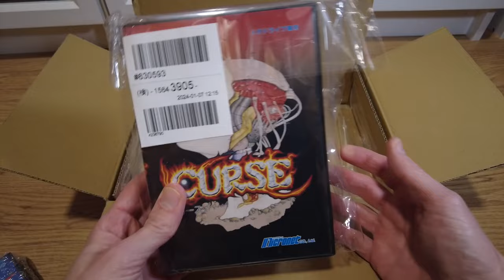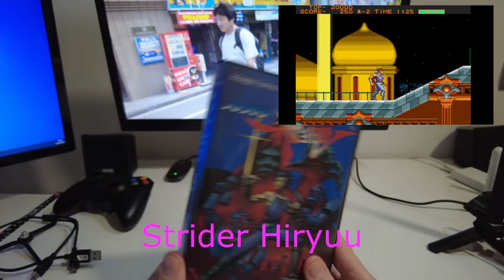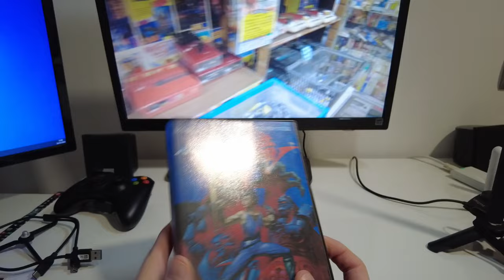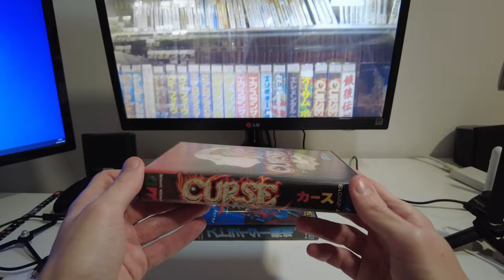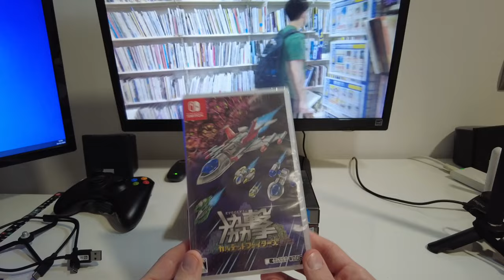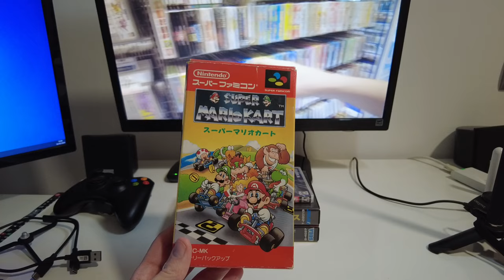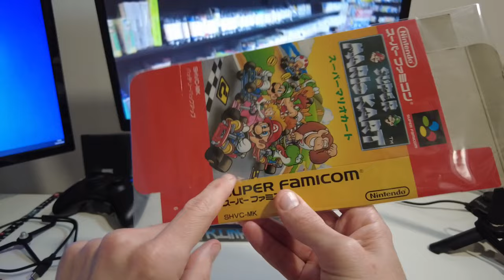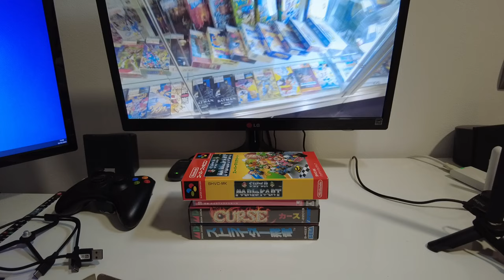COMPRO UN SHMUP MUY EXCLUSIVO DE SWITCH DE JAPON - UNBOXING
En este lote desde Japón, recibo un Shmup de Switch muy exclusivo. A parte un clásico de Super Famicom y dos juegos de Megadrive